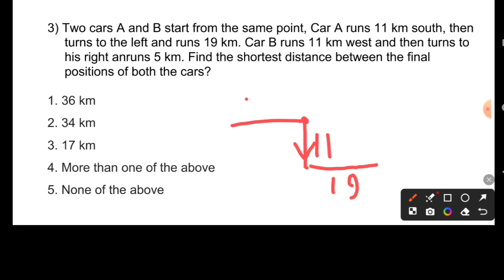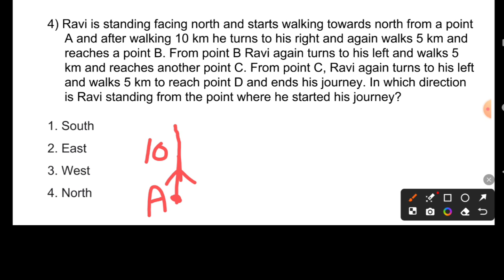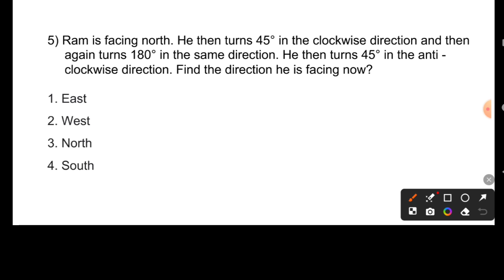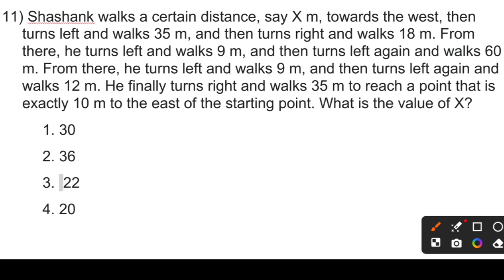Most important Resoning question | Direction Questions || resoning tricks